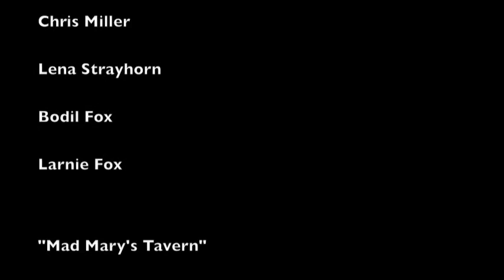Artists' Coffee Table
The "Artists' Coffee Table" is a sound sculpture, made from recycled plywood, bamboo and piezo contact microphones. I made it in the winter of 2016 by Larnie Fox at the Montalvo Art Center under the auspices of the Lucas Artists' Residency Program.

During the residency, I used the table the way I usually use my notebook ~ to sketch ideas for sculptures and instruments, and to plan my work. The drawings were made with markers, prismacolor pencils and homemade walnut ink and coated with polyurethane.

Performance excerpt by David Samas

Larnie Fox